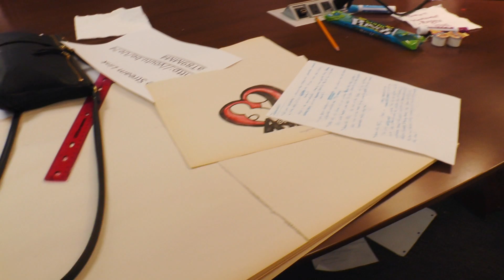Innovating Against Zika Virus in 48 Hours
When 80 motivated and innovative students from five universities work together, novel ideas will emerge. The first [U] Invent produced 12 solutions to combat the spread of the Zika virus through educational and conceptual solutions. More than $4,000 in award funds and an opportunity for two students from a winning team to meet with the Centers for Disease Control and Prevention (CDC) was presented to the students.

Innovate Against Zika is the first [U] Invent program implementing the highly successful Aggies Invent model which gives students 48 hours to collaborate in teams solving identified design challenges related to a specific topic. The students have complete access to the Engineering Innovation Center (EIC) and topic experts throughout the innovation competition.